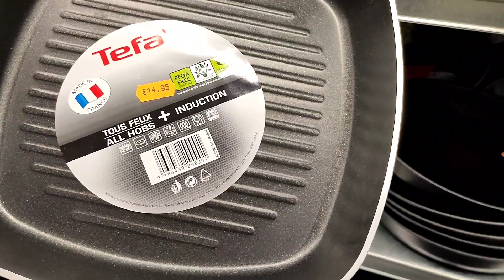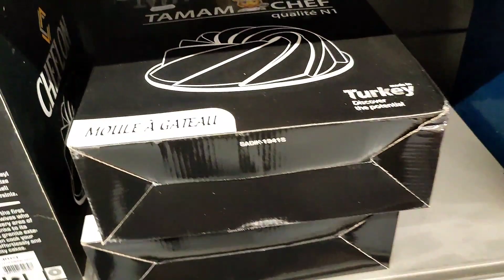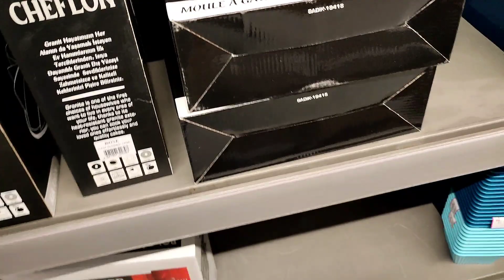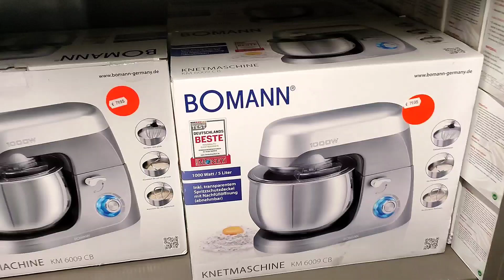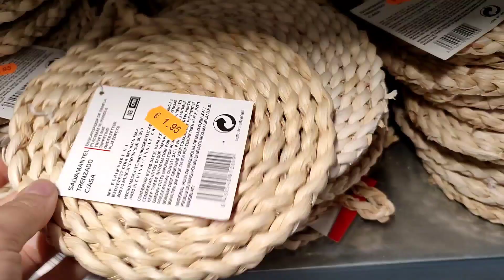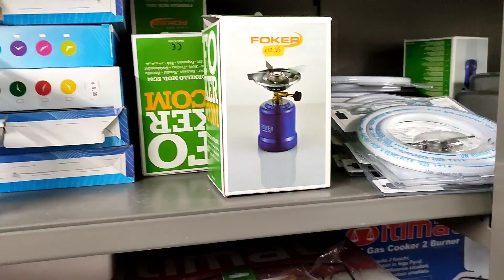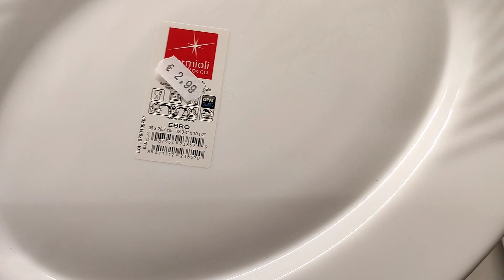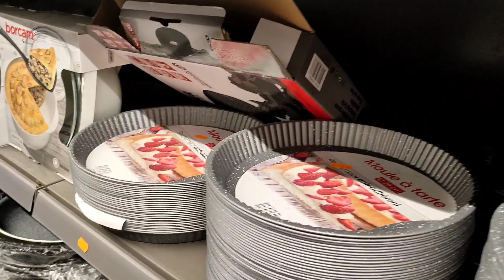O'PANIER FRAIS ARRIVAGE Vaisselles Plats de service 15/09/22 Partie 2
Garges-les-Gonesse 95